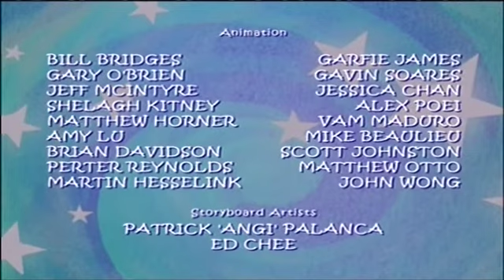Frenine Cipelice Majmunska Posla